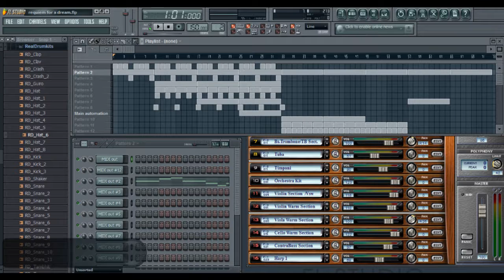requiem for a dream short cover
short cover made in fl studio 9 using edirol orchestral